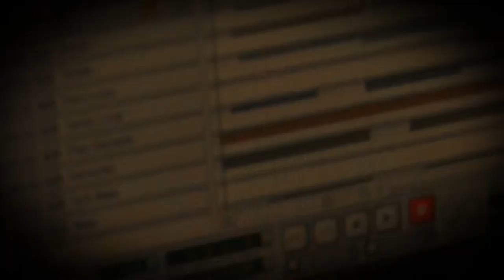Jonas Bergmann Feat. 4bird The Island of Bornholm - Music video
Music created by Jonas Bergmann.
Video created by Patrick Marcher.